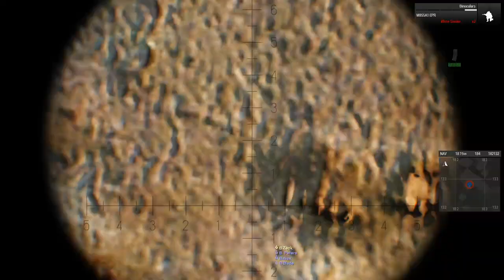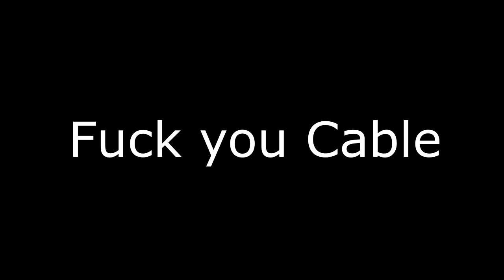"2004 COMBINED ARMS" - Arma 3 Co-Op Highlight - Iraqi Freedom Armor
Join the TS whenever you like!

Teamspeak Server - 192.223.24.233 (Version 3.1.10)

Wednesday Friday and Sunday 7:30 PM EST.